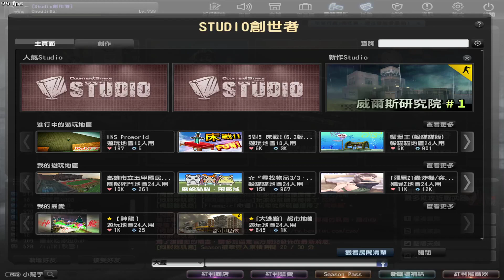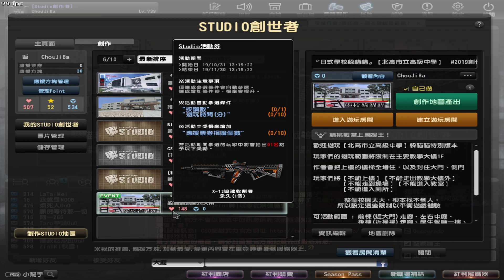【CSO】免費送X-12啦，完全不用錢，還不快來搶!?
寶藏都放在那理了，自己去拿吧BITCH